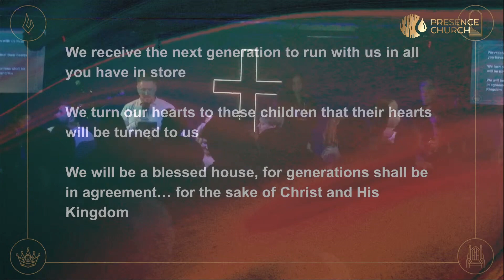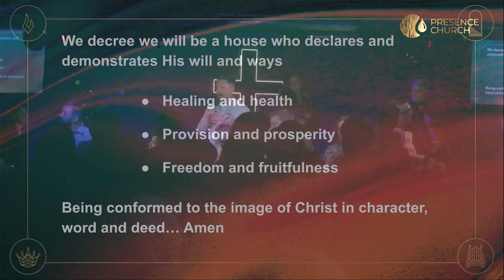Stewarding the Next Generation | Luke Baldwin | Presence Church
We are a people who prioritise the worship of Jesus above everything.

We’d love to have you join us on Sunday! Bring a friend! Bring those in need of healing and deliverance! Come expecting to meet Jesus!

You’ll find more information about who we are and the purpose of the Presence Church on our